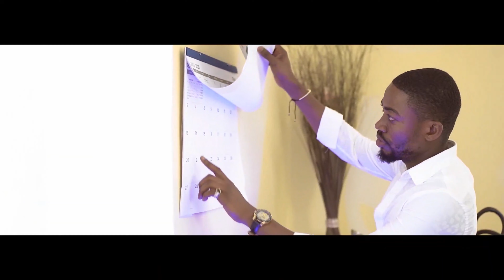“ LE DON DE CHASSER LES DÉMONS SELON LA BIBLE “ MARC 16:17-18 AVEC APÔTRE PIE-RENÉ IKOTA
“ LE DON DE CHASSER LES DÉMONS SELON LA BIBLE “ MARC 16:17-18 AVEC APÔTRE PIE-RENÉ IKOTA | DEPUIS DALLAS USA...